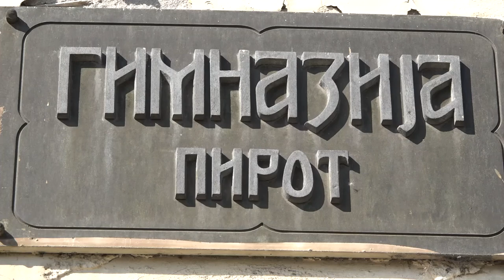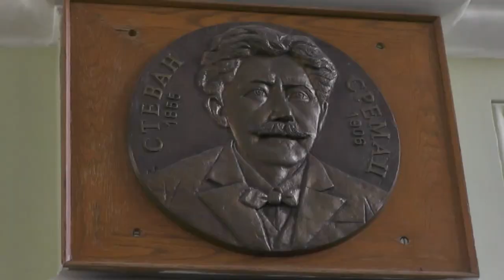GIMNAZIJALCI NA KAMPU U BUGARSKOJ